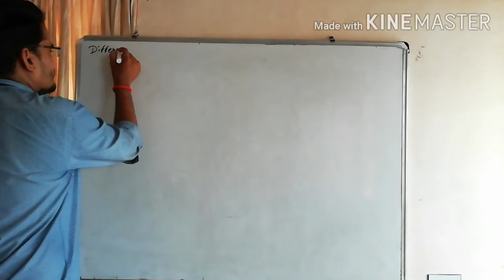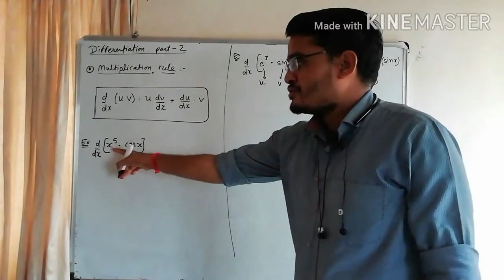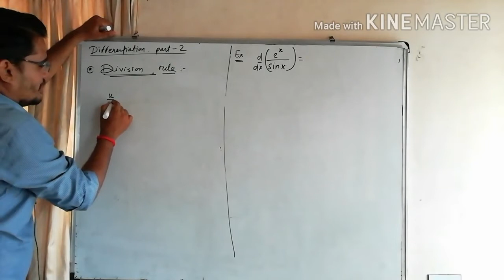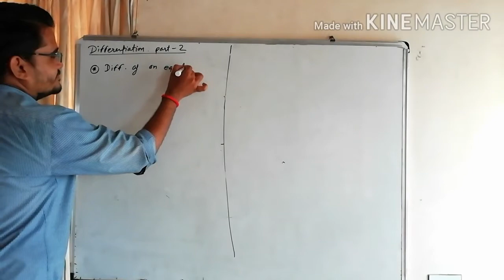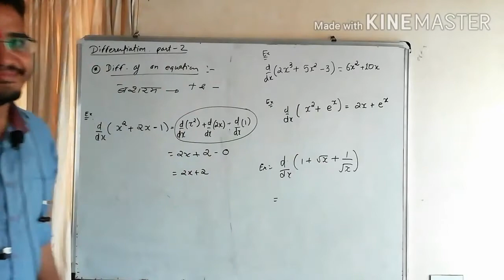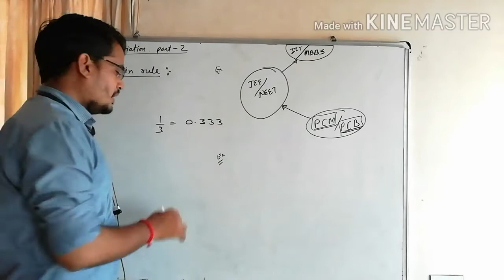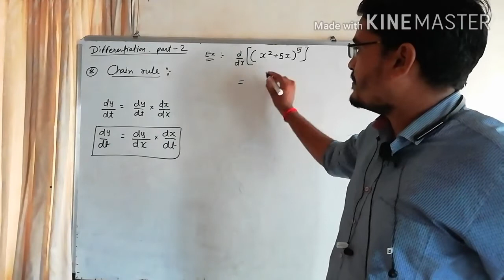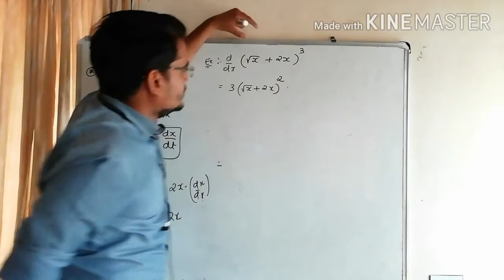Differentiation part - 2 ll std-11 ll chap - 3